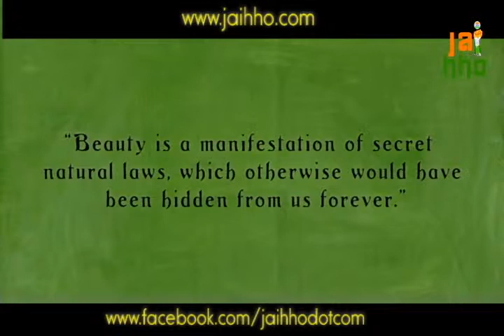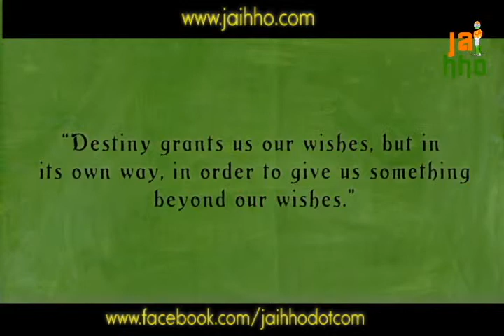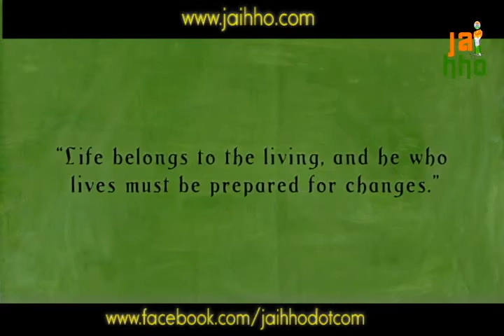Johann Wolfgang von Goethe Quotes part 2